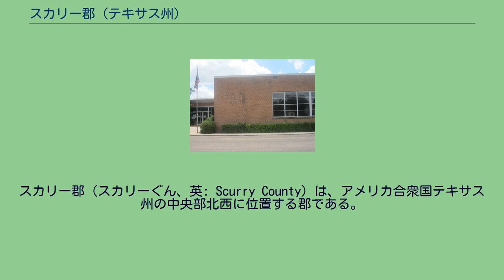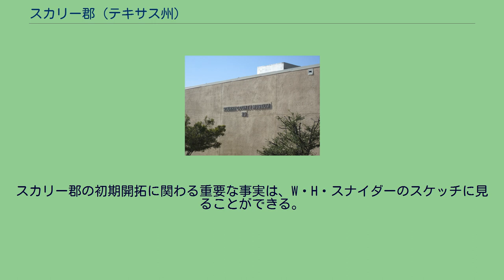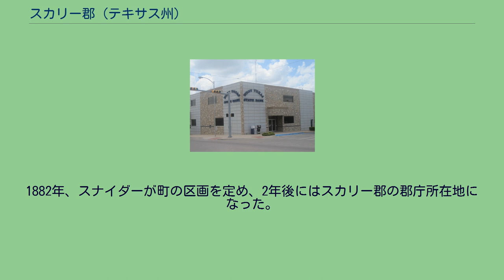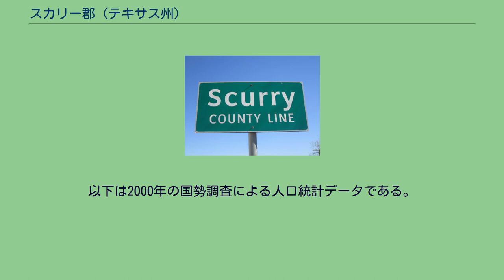スカリー郡 (テキサス州)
スカリー郡（スカリーぐん、英: Scurry County）は、アメリカ合衆国テキサス州の中央部北西に位置する郡である。
2010年国勢調査での人口は16,921人であり、2000年の16,361人から3.4%増加した。
郡庁所在地はスナイダー市（人口11,202人）であり、同郡で人口最大の都市でもある。
スカリー郡は2006年まで州内に46あった禁酒郡の1つだったが、住民投票によりスナイダー市でビールとワインの販売が認められ、2008年の住民投票では郡全体で酒類の販売が認められた。
スカリー郡1876年に設立され、1884年6月28日に組織化された。
郡名は弁護士で南軍の将軍だったウィリアム・リード・スカリーに因んで名付けられた。
1909年まで鉄道がなかった。
出荷点は南のミッチェル郡コロラドシティがあり、さらに後には東のフィッシャー郡にある鉄道町になった。
最初の鉄道はロスコー・スナイダー・アンド・パシフィック鉄道であり、テキサス・アンド・パシフィック鉄道が通っていた南東のノーラン郡ロスコーからスナイダーまでが繋がれた。
1909年頃に更に郡内のフルバナまで延伸された。
1911年、サンタフェ鉄道のテキシコ・コールマン線が郡内を通り、幹線になった。
1900年代初期は発展が特に急速だった。
スカリー郡の初期開拓に関わる重要な事実は、W・H・スナイダーのスケッチに見ることができる。
スナイダーはスナイダー市の名前の元になった人物である。
1877年、スナイダーは郡内に交易キャンプを開設し、ダラスから荷車で木材を運で店を建て、さらにダラスから商品も運んだ。
トレイル・ワゴンと呼ばれた荷車を使い、7つのくびきを付けて牛に曳かせ、荷車1台で5万ポンド (23,000 kg) の荷を運ぶことができた。
スナイダーは郡内に1軒の家を建て、雑貨とバッファロー狩猟者への補給物資を扱った。
他にもこの地に入って来る者があり、スナイダーの町の始まりとなった。
1882年、スナイダーが町の区画を定め、2年後にはスカリー郡の郡庁所在地になった。
スナイダーの町には事業を行う市民が集まり、独立教育学区ができ、4つの教会があり、交易の重要な中心だった。
鉄道が通ってからはその町の重要性が増し、1910年には人口が2,154人になった。
鉄道沿線には他の町も出現し、その中でも重要なものはロスコー・スナイダー・アンド・パシフィック鉄道の終着駅であるフルバナであり、またハームリーだった。
都市 未編入の町